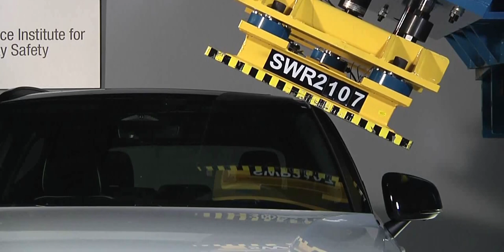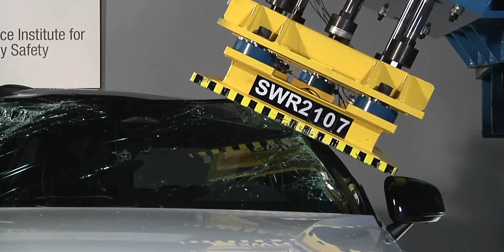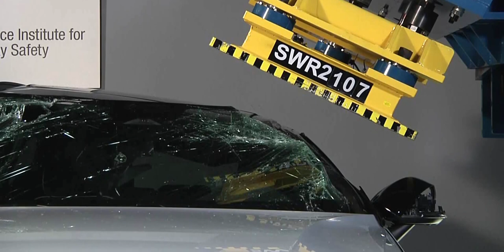2021款 沃尔沃 XC40 Recharge 美国高速安全保险协会 车顶强度测试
2021款 沃尔沃 XC40 Recharge 美国高速安全保险协会 车顶强度测试
测试结果：（G优 A良好 M及格 P差）
25%重叠面碰撞（主驾驶/副驾驶） G/G
40%重叠面碰撞 G
侧面碰撞 G
车顶强度 G（重4787磅，最大承压23312磅，4.87倍）
座椅鞭打 G
前部预防碰撞系统（车/行人） Superior/Advanced
头灯 G
儿童座椅安装 A
 美国,机械,汽车,测试,沃尔沃,IIHS